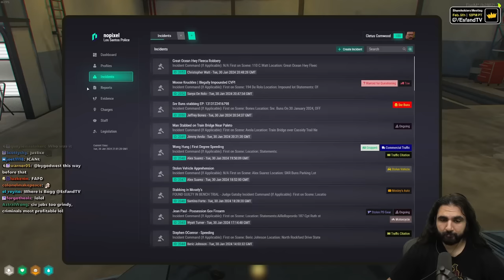Cornwood Had To Take The Shot...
Cornwood makes a difficult decision to apprehend the suspect in nopixel gtarp that saves the day.

keychain.club/Esfand